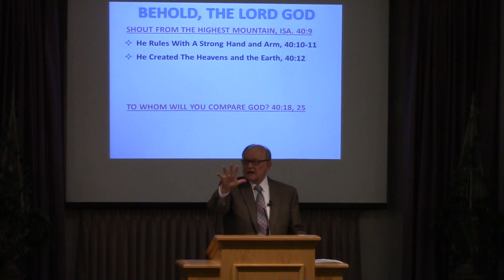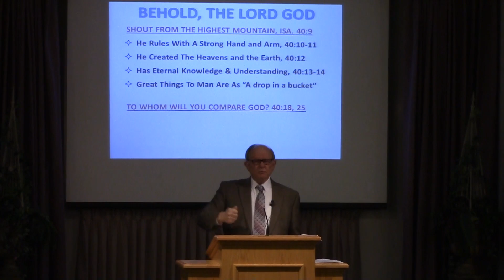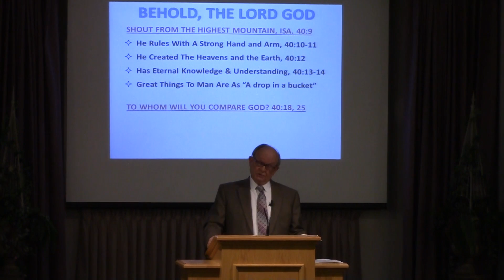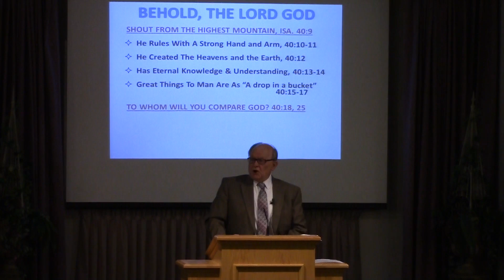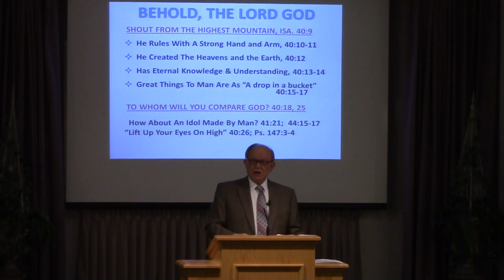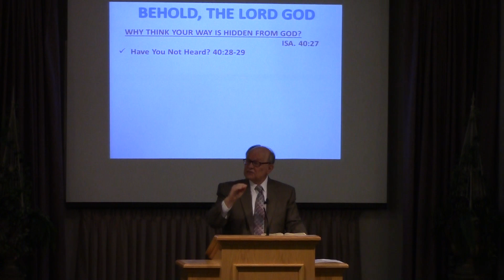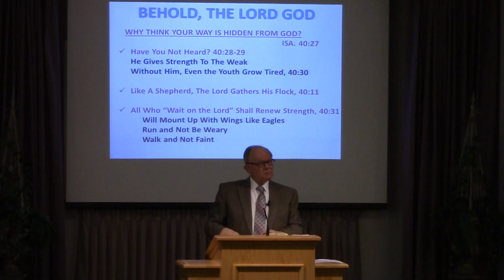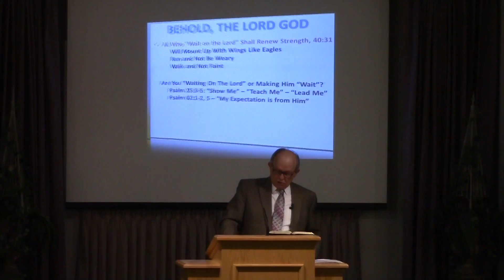Behold the Lord God - Robert Harkrider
11/6/2015, Behold the Lord God - Robert Harkrider